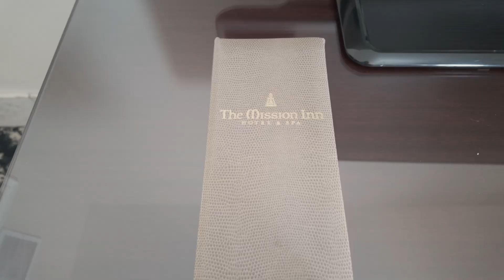Mission Inn Hotel & Spa [Raincross Queen] (276)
hotel room/accommodation visual walkthrough; no talking; no audio